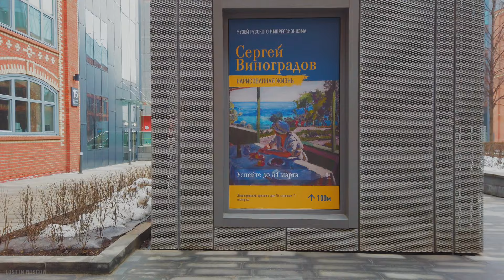Moscow Architecture Walking Tour. House of Aviators 'The Centipede' - Zuev Workers' Club (2/3)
Today we're walking from House of Aviators 'The Centipede'  (Soviet Modernism, Brutalism, Post-modernism) to Zuev Workers' Club (Russian Constructivism). We'll see Burov's House 'Tracery House' (Art-Deco), Museum of Russian impressionism, Belorussky railway terminal (1870).

🤔 The Zuyev Workers' Club (Russian: Клуб имени Зуева) in Moscow is a prominent work of constructivist architecture. It was designed by Ilya Golosov (1883–1945) in 1927 and finished in 1929. The building was designed to house various facilities for Moscow workers and utilizes an innovative glazing treatment at its corner which has proved very photogenic.
Golosov was an enthusiast for expressive, dynamic form rather than the logic of Constructivist design methods. The building facade consists of cylindrical glazed staircases intersecting with stacked rectangular floor planes to create a dramatic composition. A sequence of club rooms and open foyers lead to an 850-seat auditorium.
Since Golosov's time, some of the fenestration has been bricked over, reducing the original perforated cubic mass into a more solid box.

Streets and remarkable places seen within this video
Third Ring Rd, Begovaya Street, House of Aviators 'The Centipede', Zuev Workers' Club,  Burov's House 'Tracery House', Museum of Russian impressionism, Belorussky railway terminal, Lenigradsky Ave, Skakovaya Street, Tverskaya Zastava Square, metro station Belorusskaya, White Square, Buturskiy Val Street, Orthodox Church, Lesnaya Street